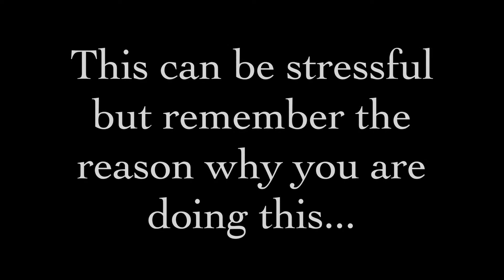The Towson University Nursing Program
Students talk about what stresses them out about nursing, what keeps them going, and why they want to be a nurse in the end!